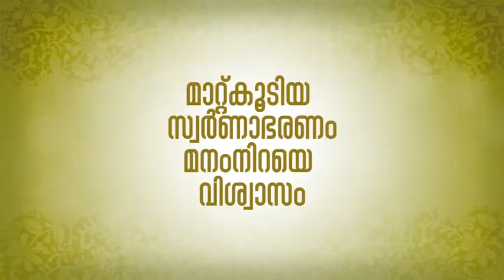TVN UPDATES തീരദേശ പ്രദേശങ്ങളിലെ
തീരദേശ പ്രദേശങ്ങളിലെ
വഴിവിളക്കുകളും വാക്കാട്
ഓട്ടോ സ്റ്റാൻഡും തകർത്ത
മുഖ്യ പ്രതി പോലീസ് പിടിയിൽ